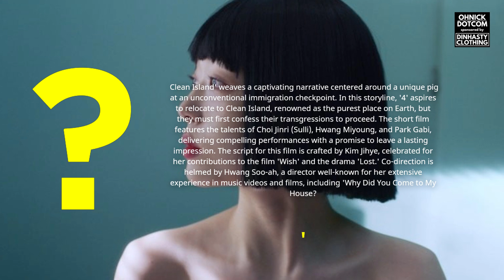LATEST News about "Dear Jinri" KDRAMA about to launch on NETFLIX